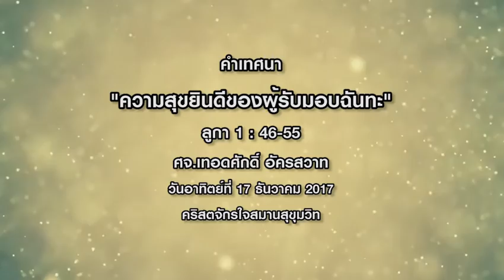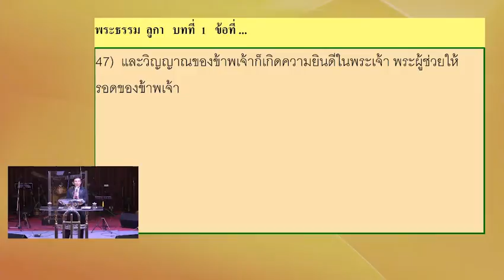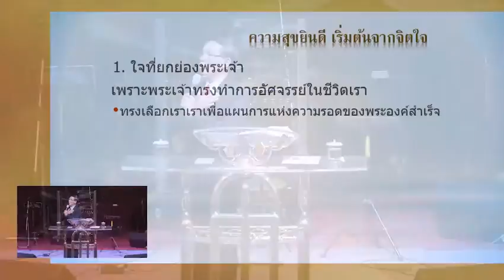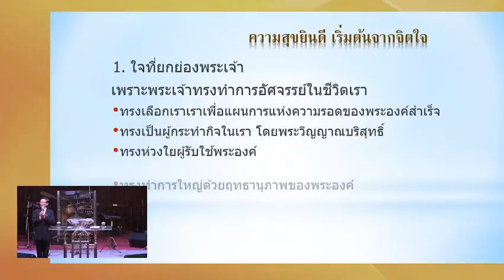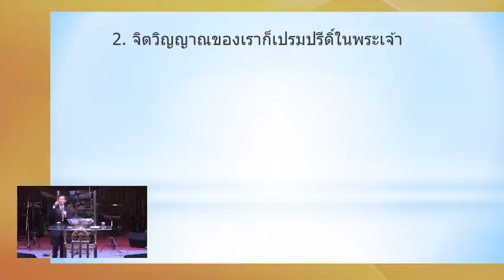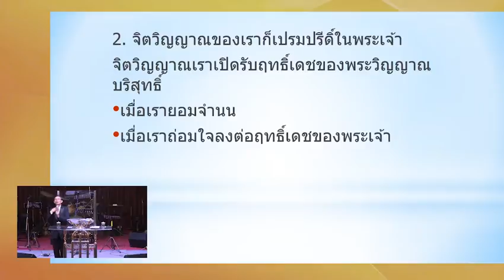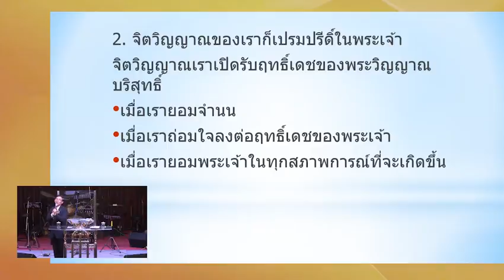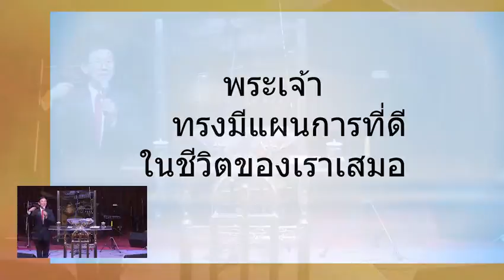คำเทศนา "ความสุขยินดีของผู้รับมอบฉันทะ" ลูกา 1 : 46-55 ศจ.เทอดศักดิ์ อัครสวาท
คำเทศนาวันอสทิตย์ ที่ 17/12/2017 คริสตจักรใจสมาน